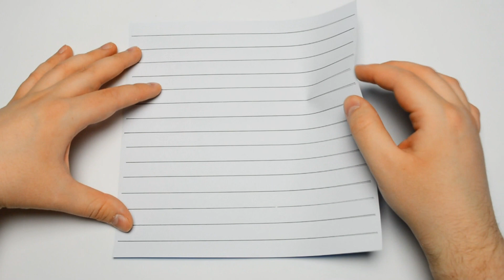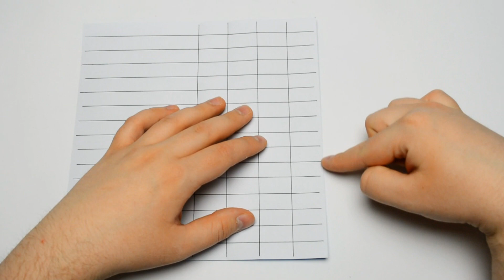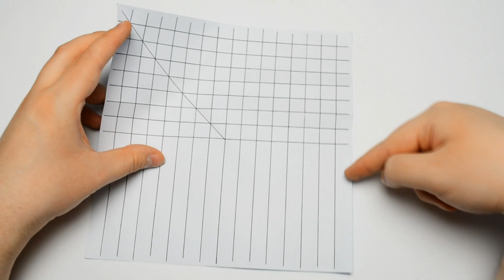Origami - Klucz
Kluczem do dobrego wykonania tego modelu jest kluczowe trzymanie się wskazówek.

Autorem tego modelu jest Joseph Fleming.